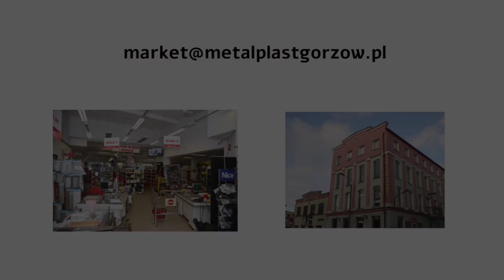LUBUSKI ORSZAK TRZECH KRÓLI Cz.2 Zielona Góra 2022r.